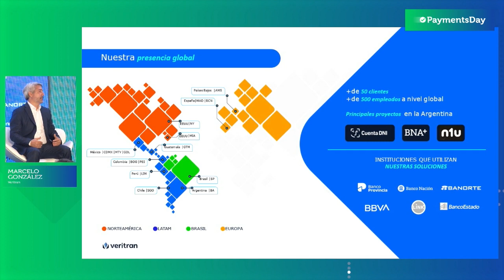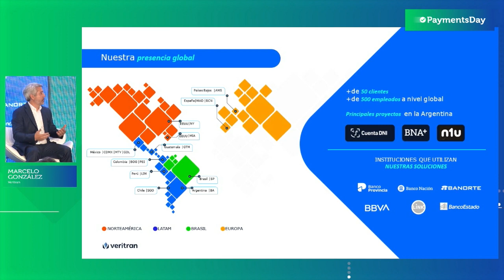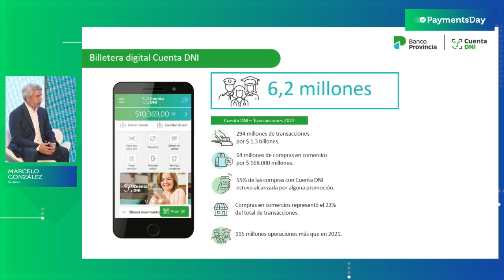MARCELO GONZÁLEZ - CEO de Veritran en PaymentsDay2023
PaymentsDay : El gran evento de los medios de pago en Argentina y Latam
Evento organizado por Pablo Wende
29 de Marzo de 2023